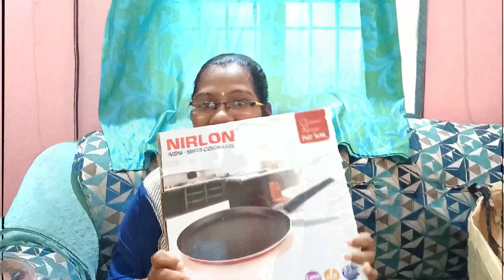Amazon's best offer, nirlon nonstick 6pcs cookware set review in Tamil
Hi friends;
  Intha video Amazon nil naan vangiya 6pcs nirlon nonstick cookware sets eppadi ullathu enbathayum ennudaya honest ana review vai ungaloda share seithu ullen plz video fulla parthu pidithirunthal like,share, comment seithu ennakkum ,namathu channellukkum ungaludaya support kodunga friends,meendum next video la meet pannalaam untill then see you bye bye.

Nirlon nonstick cookware set link:

d Mart shopping vlog &tour-1

d Mart shopping vlog & tour-2

d Mart new arrivals 2019